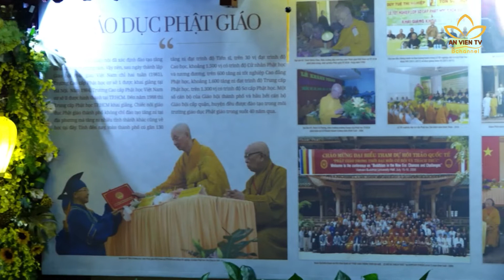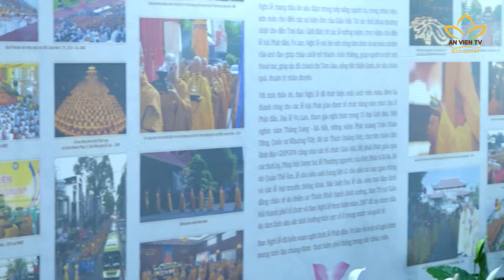Tp. HCM: Khai mạc triển lãm bốn thập niên xây dựng và phát triển | An Viên TV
Hướng đến chào mừng Đại hội đại biểu Phật giáo TP.HCM lần thứ X, Kỷ niệm 40 năm thành lập GHPGVN thành phố, ngày 12/06, Triển lãm ảnh với chủ đề “Phật giáo TP.Hồ Chí Minh - 40 năm xây dựng và phát triển”đã khai mạc.